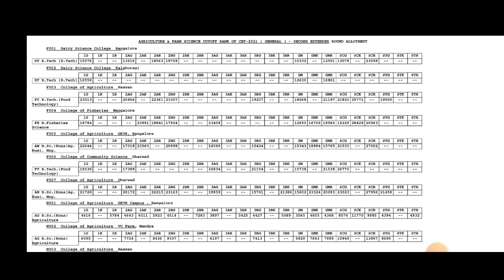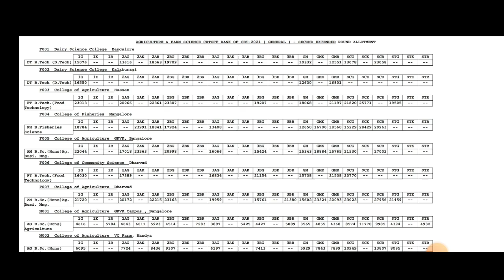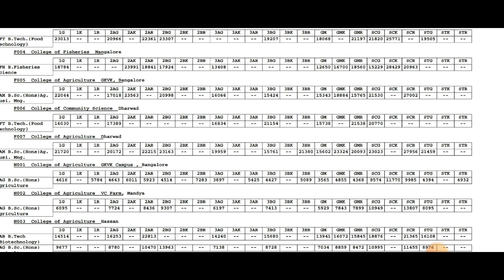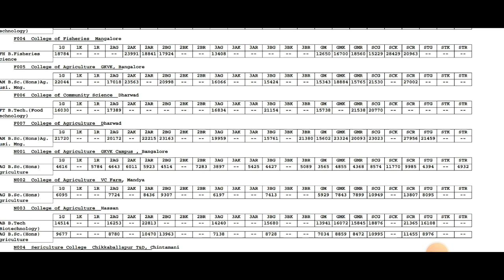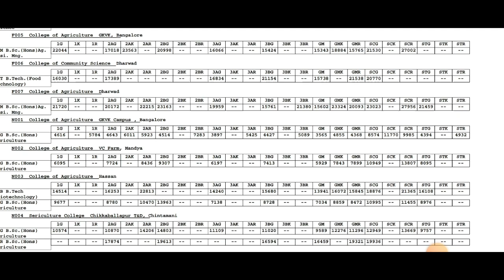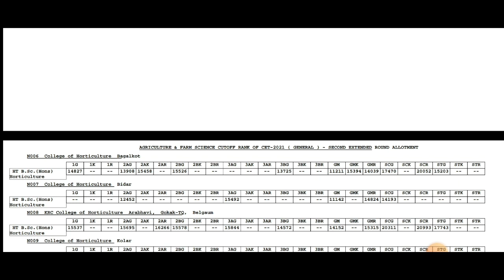KCET 2022 BSC AG |CUTOFF ANALYSIS |U GET SEAT BY THIS RANK|CATEGORY WISE|KEA|students solution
Upi id:hatersvtu@ybl

kcet 2022 cut off marks,
kcet 2022 cut off marks for engineering,
kcet 2022 cutoff release date,
kcet cut off 2022,
kcet 2022 expected cutoff,
kcet bsc agri cut off 2022,
cutoff for veterinary in kcet 2022,
rvce kcet cut off 2022,
engineering kcet cut off 2022,
kcet cut off 2022 engineering,
kcet veterinary cut off 2022,
kcet expected cut off 2022,
kcet 2022 cutoff classes,
kcet 2022 cutoff details,
kcet 2022 cutoff date,
cut off for kcet 2022,
kcet 2022 cutoff gate,
kcet 2022 cutoff graphics,
kcet 2022 cutoff general,
kcet 2022 cutoff graduation,
pg neet 2022 cut off,
neet pg 2022 expected cut off,
neet pg 2022 cut off marks,
neet pg 2022 revised cut off,
dnb cut off neet pg 2022,
expected revised cut off neet pg 2022,
neet pg 2022 cut off analysis,
neet pg 2022 expected cut off branch wise,
neet pg 2022 branch wise cut off,
neet pg 2022 cut off reduced,
kcet 2022 cutoff hindi,
kcet 2022 cutoff hindi syllabus,